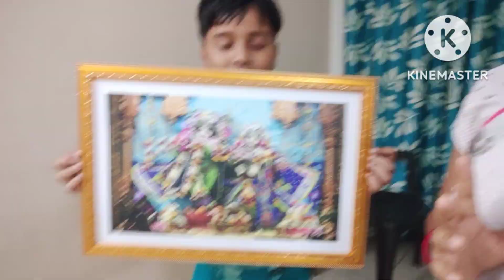geyser installation / iskcon satsanga ru Bhagaban nku anili gharaku / Badhu Nirupama